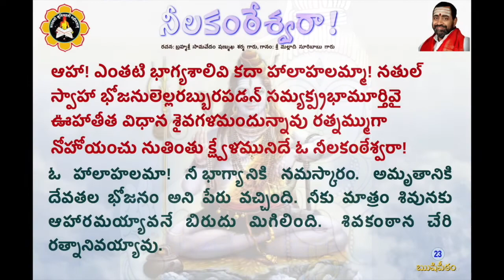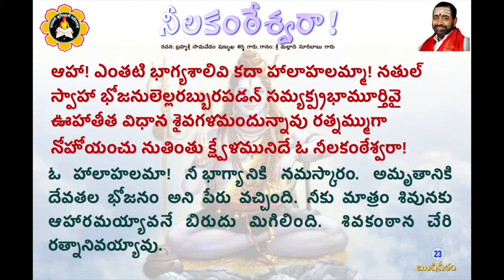"నీలకంఠేశ్వరా!" శతకం పద్యం 23 - "Nilakanthesvaraa!" satakam padyam 23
ఓ హాలాహలమా! నీ భాగ్యానికి నమస్కారం. అమృతానికి దేవతల భోజనం అని పేరు వచ్చింది. నీకు మాత్రం శివునకు ఆహారమయ్యావనే బిరుదు మిగిలింది. శివకంఠాన చేరి రత్నానివయ్యావు. నీలకంఠేశ్వరా!